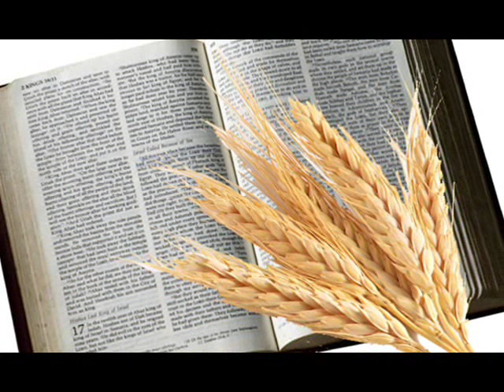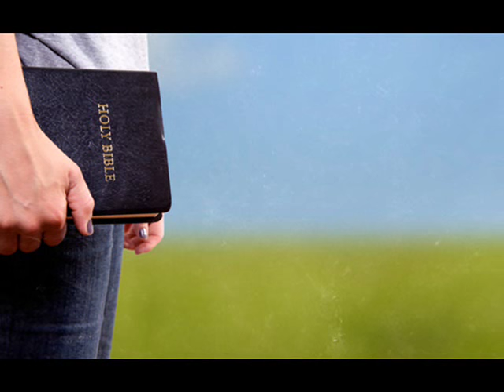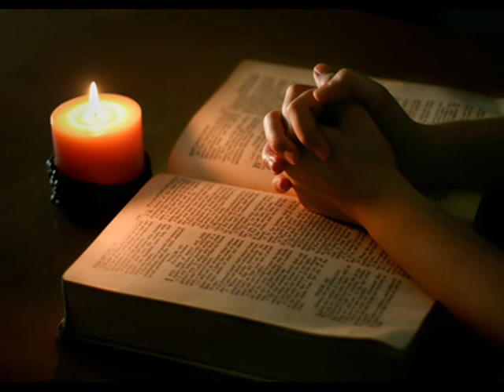HOW handle demons?- దెయ్యాలను ఎందుకు వేల్లగోట్టలేక పోతున్నాము- Telugu Christian Massage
How it possible to handle demons..? is it possible?
దెయ్యాలను అదుపు చేయగల శక్తి మనకు ఉన్నాకానీ ఎందుకు వేల్లగోట్టలేక పోతున్నాము...